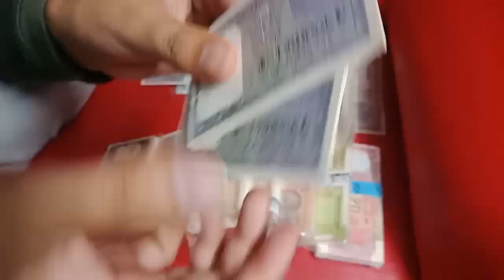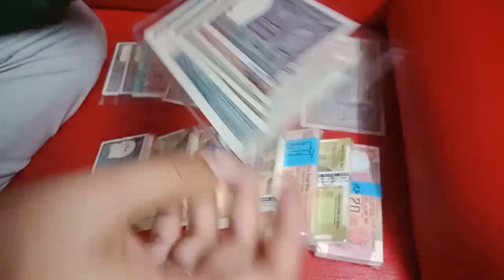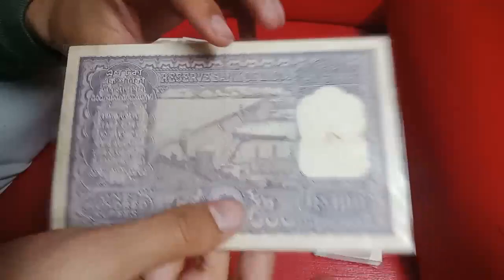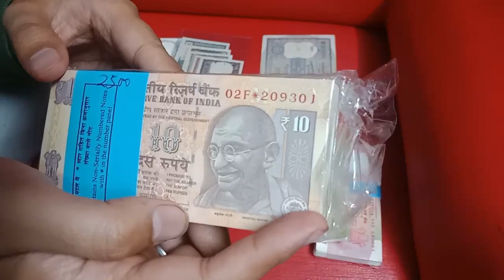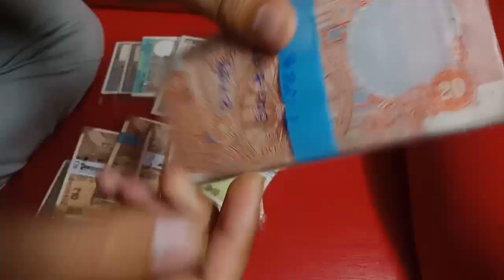1 Rupee note value, 5 rupees note value, 10 Rupees Star Bundle Value, 20 Rupees Star Bundle Value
Namaskar dosto, MA hament aapka bahut bahut swagat karta hu golden collection channel ma, dosto Maine kuch Indian notes collect kiya hai, umeed karta hu aapko video pasand aya hoga.